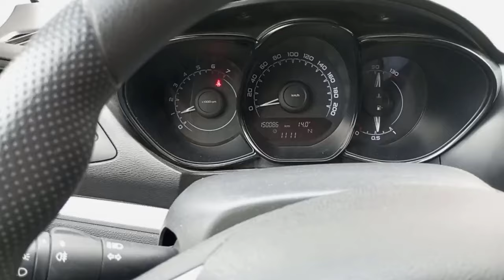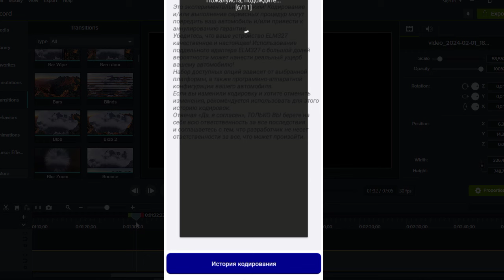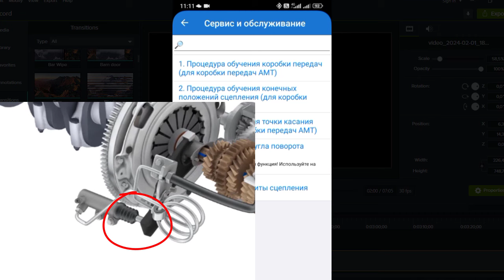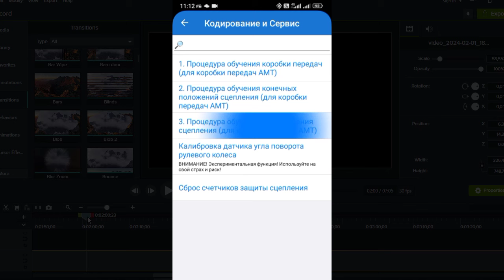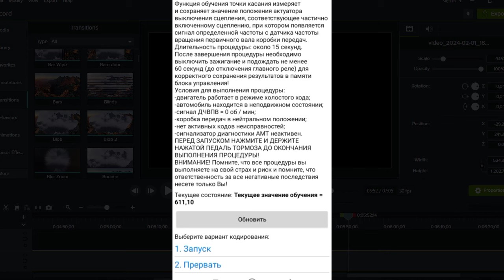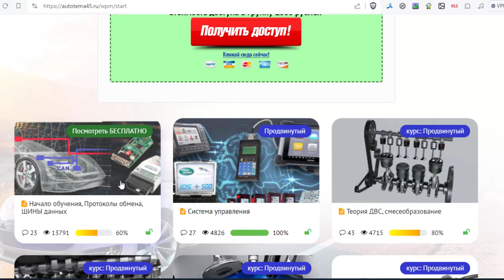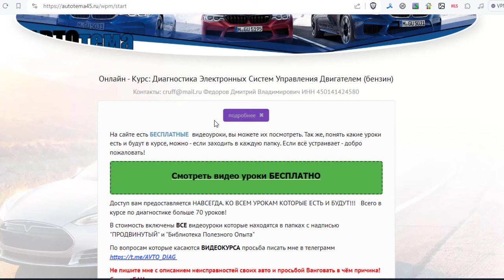Адаптация точки касания сцепления LADA Веста (ваз))) АМТ , роботизированная коробка